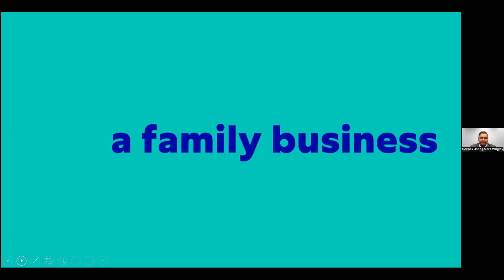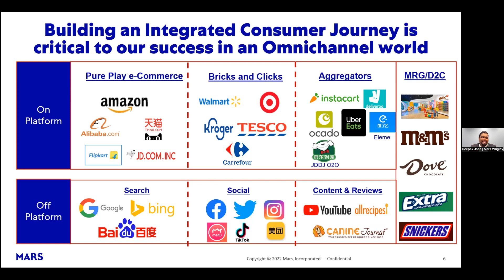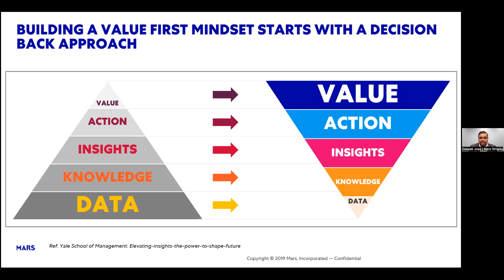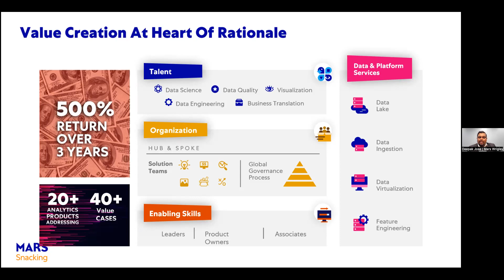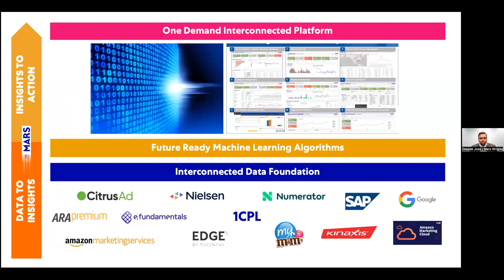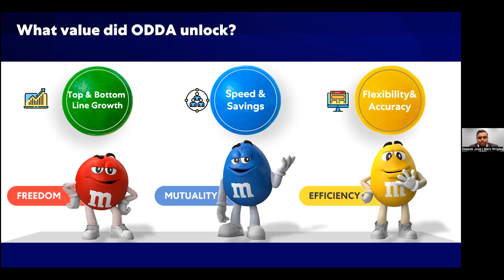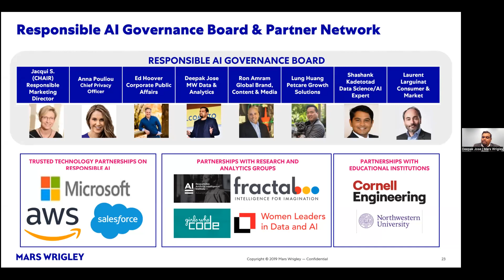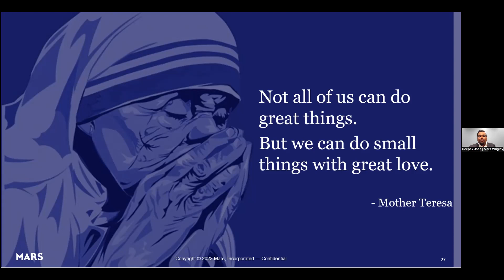Decision making at scale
While data features are essential for uncovering insights, data products provide tangible value to stakeholders in the form of actionable reports or usable tools.

Deepak's session explores how creating and implementing data products effectively drives business value and improves stakeholder satisfaction. He'll share his perspective on how data products are both more easily monetized and more accessible to non-technical requestors, democratizing data and making it easier to use and understand.

Deepak Jose, Global Head of ODDA Analytics Solutions, Senior Director @ Mars
Enterprise Data Summit 2023